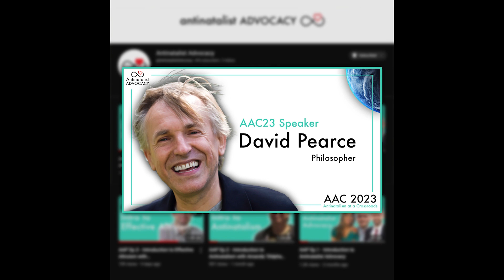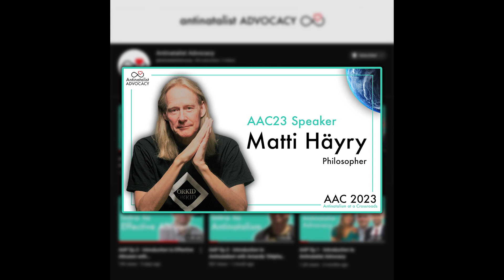The Exploring Antinatalism Podcast #80 – Antinatalist Advocacy: The Antinatalist Advocacy Conference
Make sure to sign-up for the newsletter for the latest Antinatalist Advocacy NEWS!

Welcome, to episode #80 of The Exploring Antinatalism Podcast! A podcast, showcasing the wide range of perspectives & ideas throughout Antinatalism as it exists today, through interviews with Antinatalist & non-Antinatalist thinkers & creators of all kinds - now running 4 years strong! I’m your host, Amanda Sukenick, and today, Lawrence Anton & John Williams of the new antinatalist collective, Antinatalist Advocacy return, to tell us all about their upcoming event The Antinatalist Advocacy Conference! Antinatalism at a Crossroads!

Thank you for listening to The Exploring Antinatalism Podcast!
Website designed by Visions Noirs!
You can hear the whole song, Life is a sexually transmitted disease with a mortality rate of 100% by following the link in the description, and make sure to also read his academic paper which inspired the song, “If you must give them a gift, then give them the gift of nonexistence”, in the Cambridge Quarterly of Healthcare Ethics on cambridge.org
All the best, and bye for now!